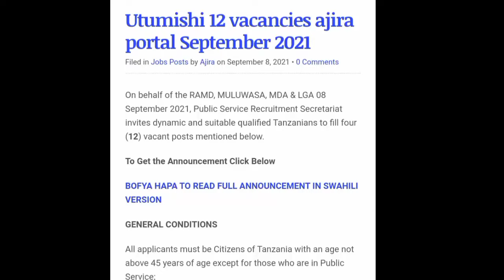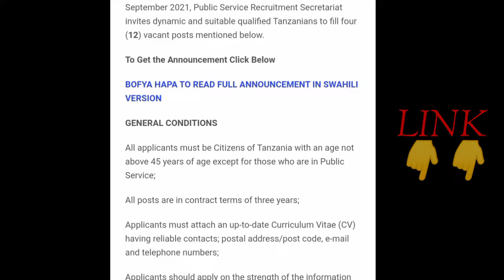TANGAZO LA NAFASI ZA KAZI Ajira Mpya Ajira 2021 SEKRETARIETI YA AJIRA KATIKA UTUMISHI WA UMMA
Link 👇👇👇👇🔴